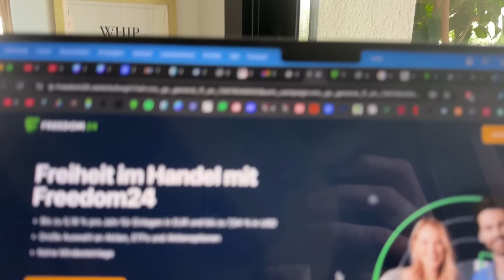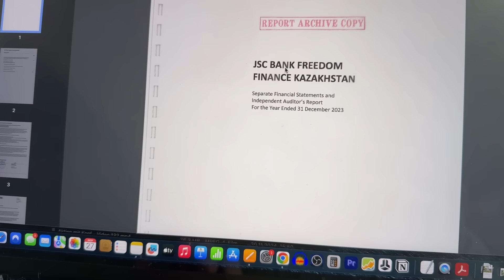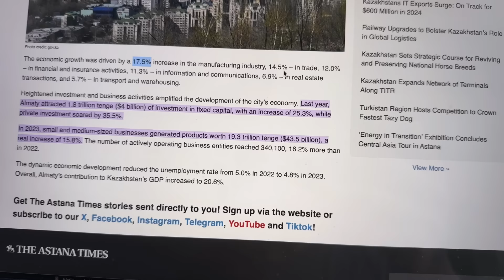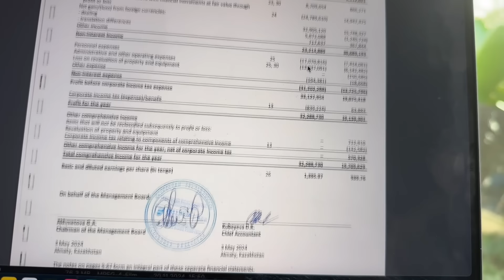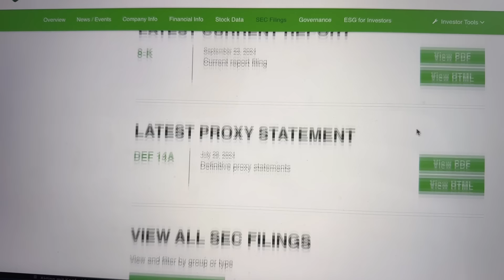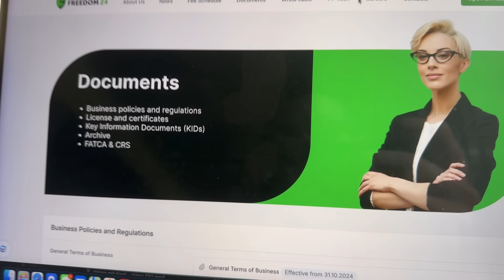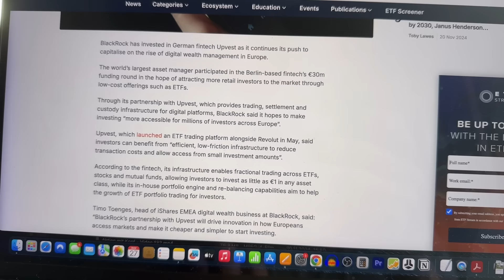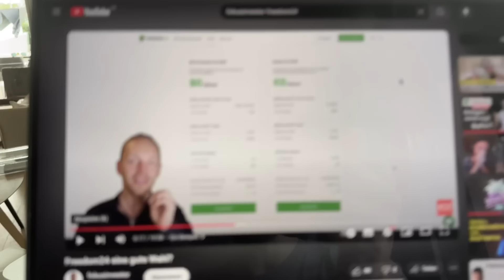Diffamierungskampagne gegen Freedom24!